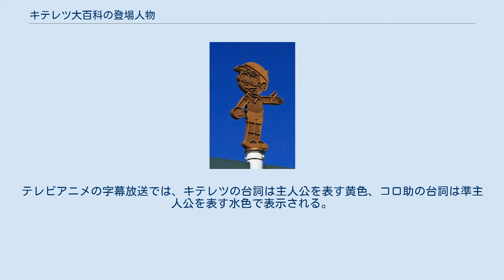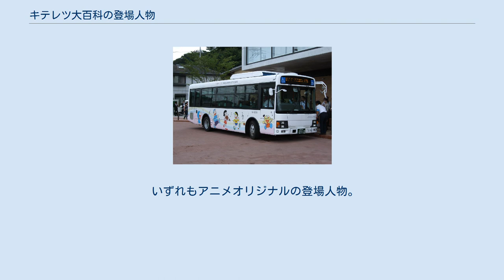キテレツ大百科の登場人物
キテレツ大百科の登場人物（キテレツだいひゃっかのとうじょうじんぶつ）では、藤子不二雄（藤子・F・不二雄） の漫画作品『キテレツ大百科』と、その派生作品で登場した人物キャラクターを扱う。
 原作は単行本にして全3巻という短い作品であったのに対し、アニメ版『キテレツ大百科』は8年の長期作品となっており、独自の設定やオリジナルキャラクターの登場も多い。
本稿では原作の設定をまず記述し、アニメで追加・変更された設定については新たに見出しを設けて記述している。
テレビアニメの字幕放送では、キテレツの台詞は主人公を表す黄色、コロ助の台詞は準主人公を表す水色で表示される。
 川崎市交通局ラッピングバスに使用されているキテレツたちのイラスト 木手英一のモニュメントレリーフ いずれもアニメオリジナルの登場人物 アニメでは表野小学校の生徒および関係者。
 いずれもアニメオリジナルの登場人物。
描かれたのは「時を越えたライバル? モーレツ斎登場!」の1エピソードのみで、217話として制作されながらもライバルの準レギュラー化を避けるためにお蔵入りしていたが、放映期間延長の影響で292話と293話の間に放送された。